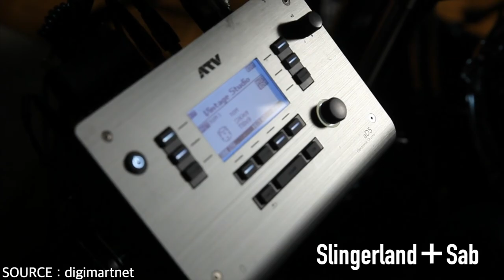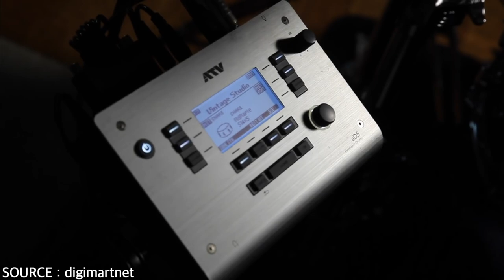15. Kawamura Noriyasu / aD5 Kit : Slingerland + Sabian